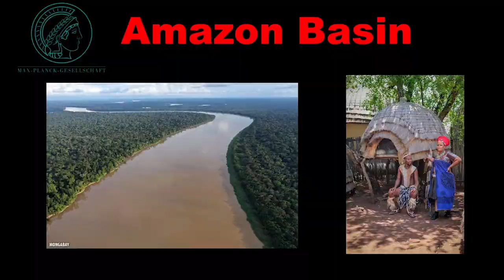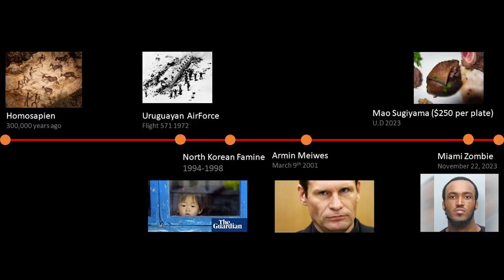Cannibalism: To eat or not to eat | Phyo Zay Yan | TEDxYouth@BrainworksSchool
Delve into the taboo topic of cannibalism with Secondary 4 student Phyo Zay Yan. Explore the cultural, historical, and ethical dimensions of this controversial practice, challenging conventional beliefs. Phyo Zay Yan, a Secondary 4 student, delves into the taboo topic of cannibalism. His talk explores the cultural, historical, and ethical dimensions of this controversial practice, offering diverse perspectives that challenge conventional beliefs. This talk was given at a TEDx event using the TED conference format but independently organized by a local community.